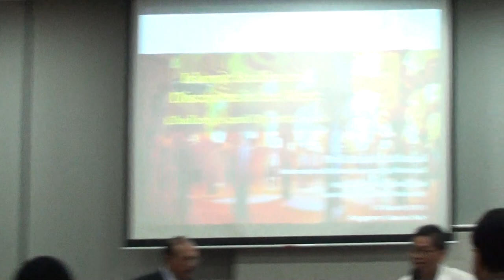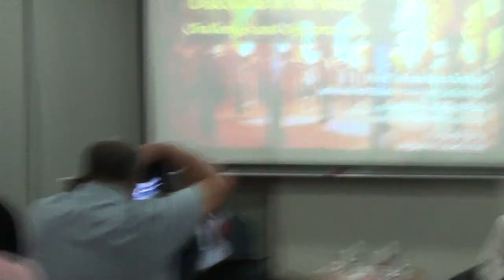Islamic Studies and Discourse in the West : Challenges and Opportunities By Prof Mumtaz Ahmad 1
"Islam" has been the subject of much attention in Western academia. This session will discuss some of the competing frameworks and perspectives that underlie studies and researches on Islam and the Muslim world, and its prospects, challenges and implications, especially for those seeking to integrate contemporary pedagogies and methodologies with endogenous concepts and worldview.